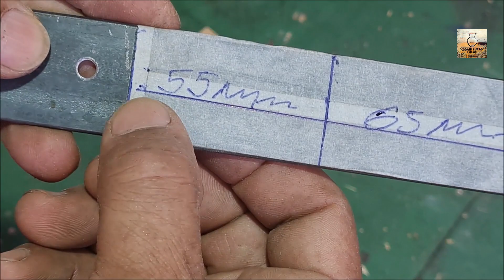INCRÍVEL- OS MARCIMEIROS E HOBBISTAS VÃO FICAR LOUCOS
Neste video estou fazendo uma ferramenta caseira incrível para usar em uma marcenaria

Se você achar meus vídeos de ideias caseiras, não se esqueça de compartilhá-los com seus amigos que pensam da mesma forma. Aperte o botão de curtir
 e certifique-se de se inscrever para não perder os próximos vídeos.

00:00 let's go
00:10 Subscribe to the channel 𝐞 like thank you!
02:01 Subscribe to the channel 𝐞 like thank you!
05:01 Subscribe to the channel 𝐞 like thanks!

ATENÇÃO :
Meus vídeos são apenas para fins de entretenimento. Ao usar qualquer ferramenta/máquina, sempre leia e entenda as diretrizes e instruções de segurança do fabricante.
Os métodos que uso podem não ser os mais seguros, portanto, seja responsável por sua própria segurança...